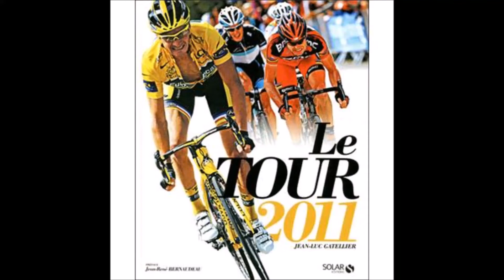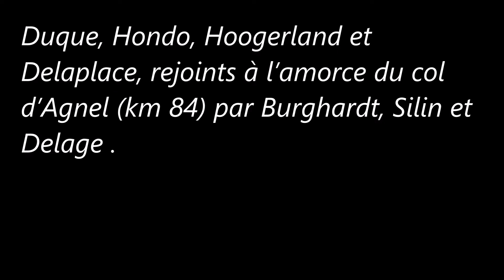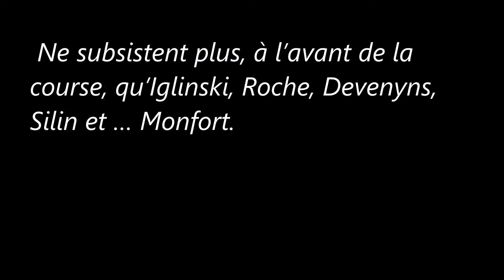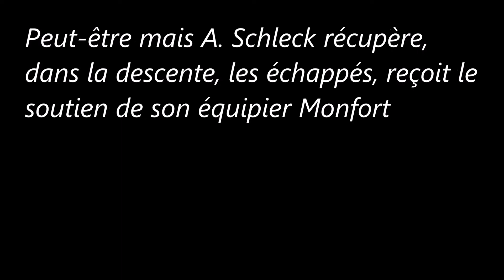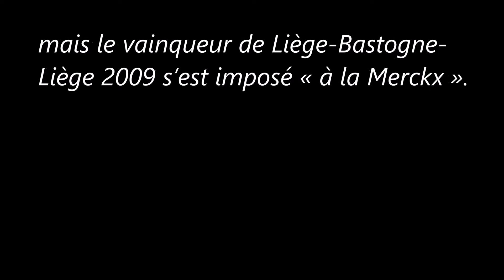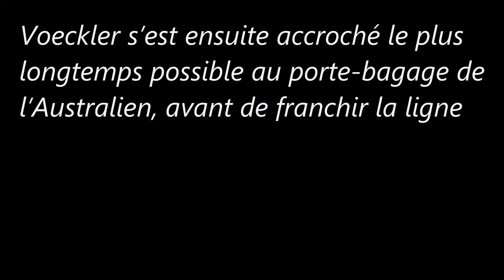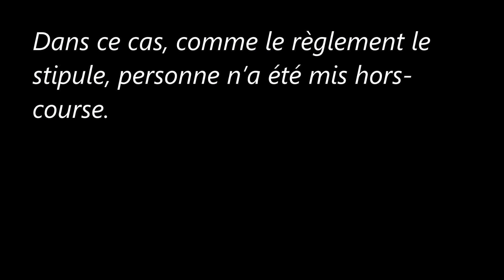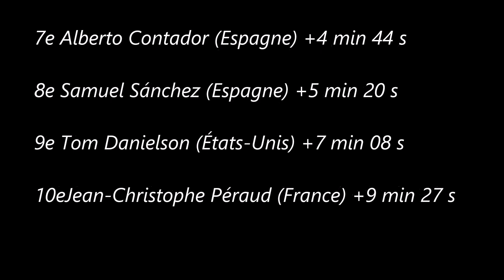18e étape du Tour de France 2011